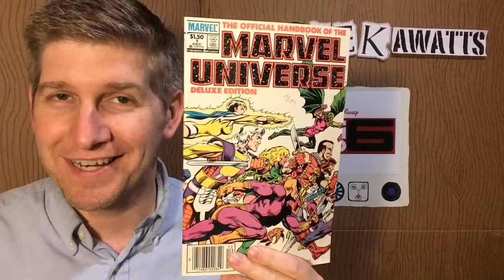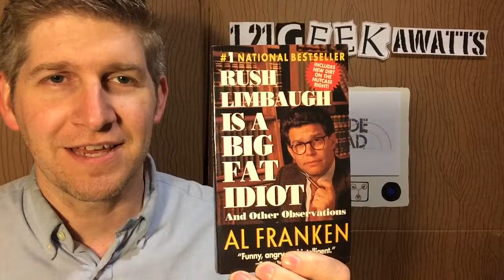1.21 Geekawatts episode 161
Brad Barton reviews "Big Hero 6", and discusses the casting rumors swirling around "Suicide Squad"!  Comments? Questions? Some pronunciation reference for British models' names? Leave them in the comment section!